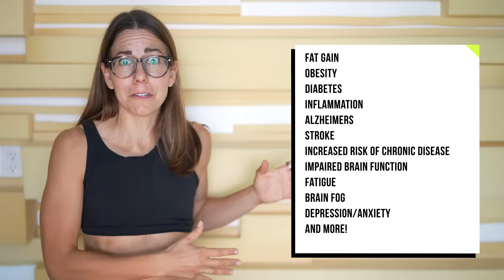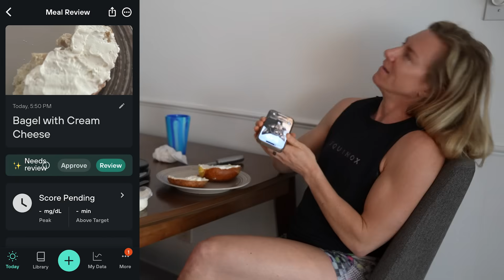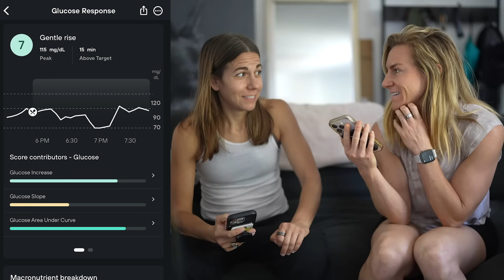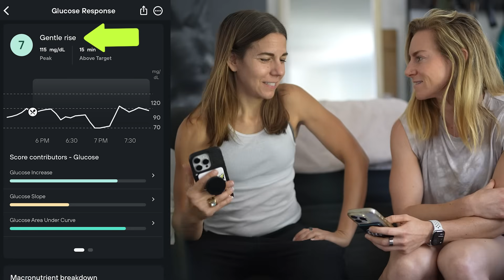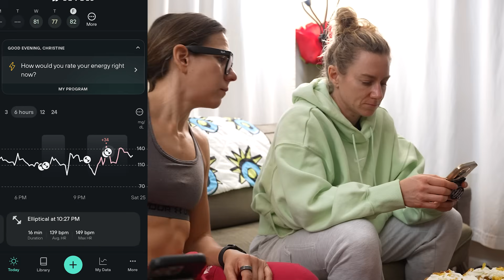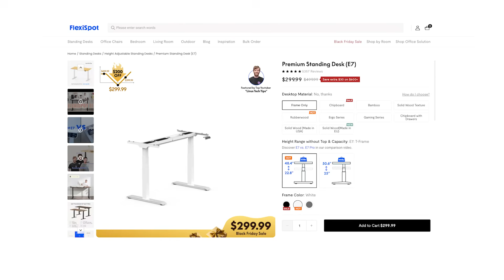I Test How NO SLEEP Destroys Your METABOLISM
Foods and drinks can spike your glucose levels, but how does sleep impact them? Christine and I pull an all-nighter to see how a lack of sleep impacts our metabolisms. We use Levels continuous glucose monitors (CGM) to test our blood sugar after over 24 hours without sleep!

FlexiSpot Christmas Sale is coming soon! You will have the chance to win free orders during this period! If you’re shopping on a budget, the FlexiSpot premium E7 is a great option!

At checkout, please leave a note saying “Ali Spagnola” and use my code ''YTE7P50'' to get EXTRA $50 off on the E7 Plus standing desk and ''WP30OFF'' for $30 off on the treadmill!

Edited by Dan Hearn